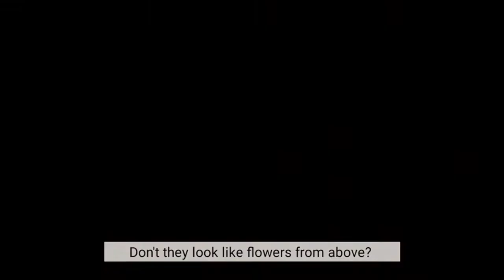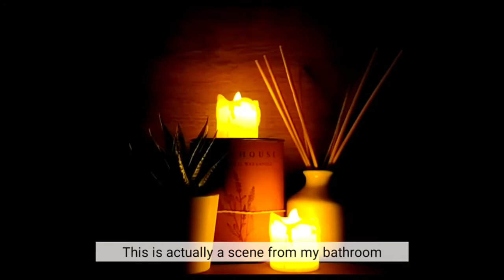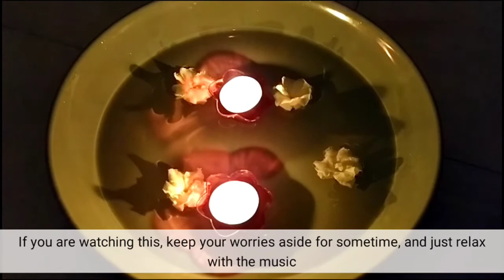Relaxing Candle Collection | My Candles and Candle Holders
Hello, Candles play an important role in my relaxation routine. I have accumulated my candles over a period of time and use them regularly. I hope you liked the video I have put together.

Link for products I bought online:
Lighthaus French lavender wooden wick candle jar:

Pure Home and Living Set of 2 Green and Gold Glass T-Light Holders

Block Candles:

Music in video:
1. Walk - @iksonmusic
2. Youth - @iksonmusic